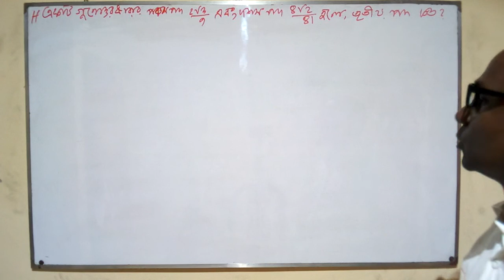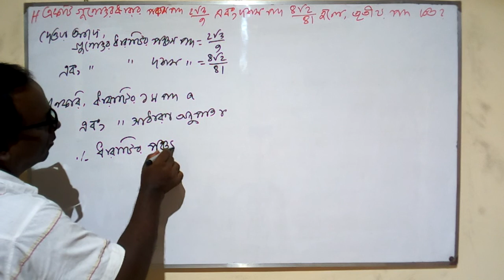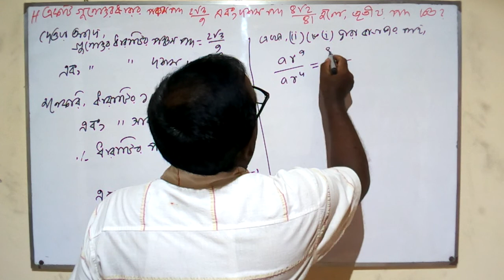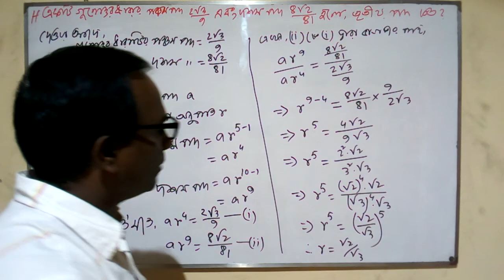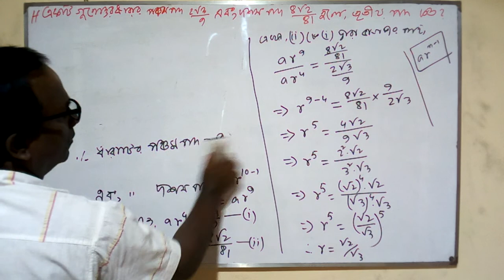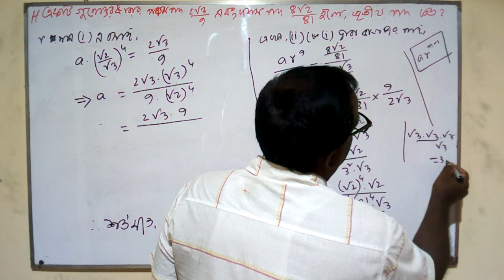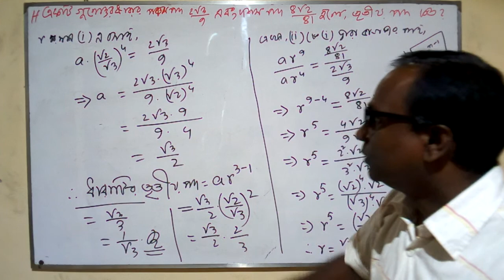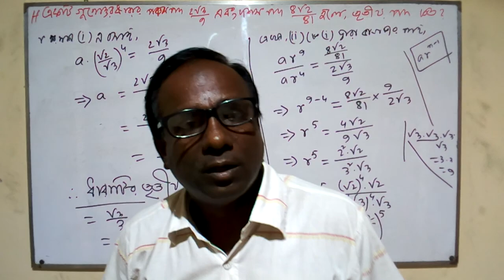SSC Mathematics ( Finite Series ) Lecture 16